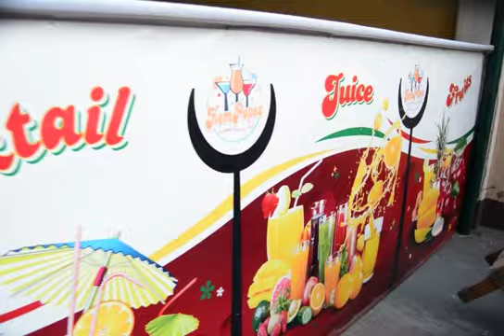KEM POPEX HOTEL - DAR ES SALAAM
Karibu kwenye channel pekee ya matangazo ya biashara